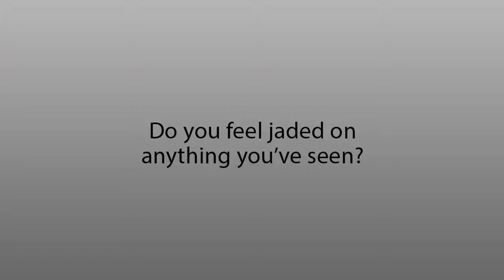Bill Sheppard, Jacksonville Attorney No Burnout